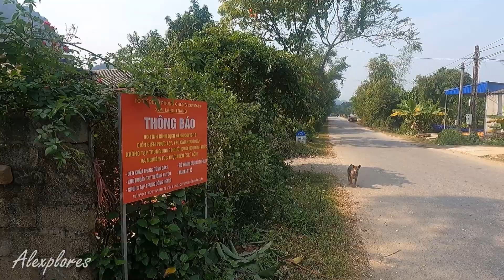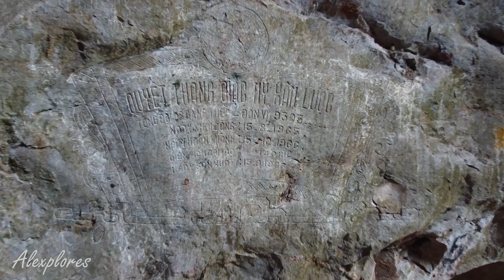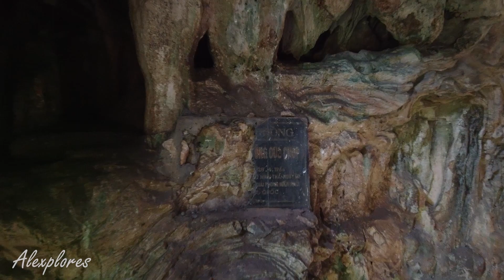Nhà máy gang thép sản xuất vũ khí thời chiến trong hang Huyện (Thái Nguyên) | Alexplores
Hang Huyện (xã Tràng Xá, huyện Võ Nhai, Thái Nguyên) là một hang sâu và lớn được hình thành từ nhiều triệu năm trước. Trong thời kỳ đấu tranh giải phóng dân tộc, đây là cơ sở hoạt động bí mật của Đảng. Thời kì kháng chiến chống Mỹ, Tổng đội 28 Gang Thép Thái Nguyên đã xây dựng, cải tạo mặt bằng trong hang để chứa nguyên liệu và sản xuất vũ khí chiến đấu. Nhiều dấu tích của nhà máy sản xuất gang thép xưa vẫn còn sót lại cho đến ngày nay.
Vài lời lảm nhảm về bản thân:
Tôi là Alex. Tôi muốn khám phá mọi ngóc ngách trên thế giới, làm những video về con người, văn hóa và bất cứ thứ gì tôi thấy thú vị trên hành trình của mình. Hãy lên đường cùng tôi ngắm nhìn thế giới tuyệt đẹp này nhé.